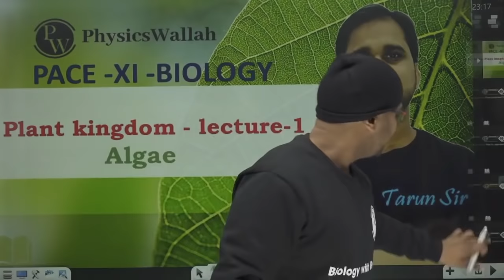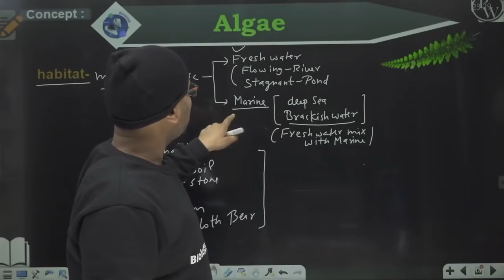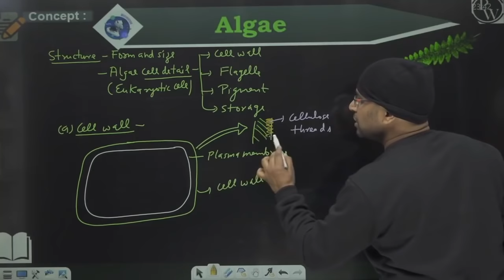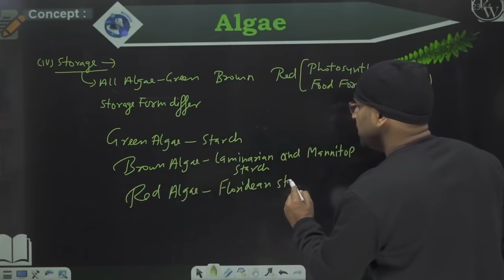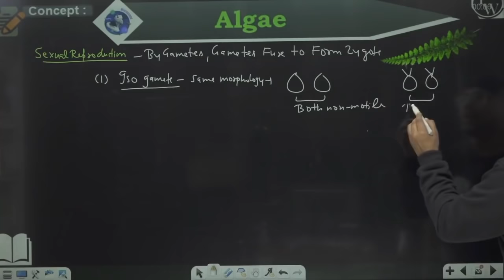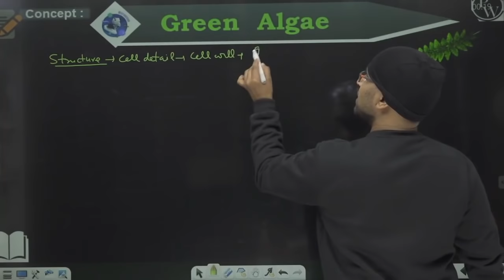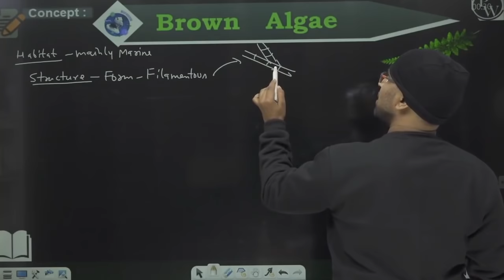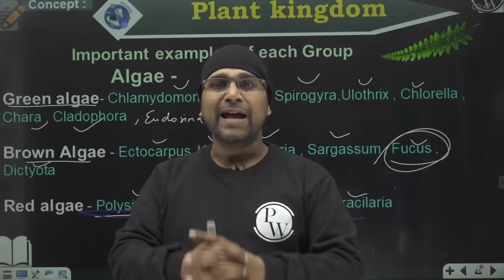Plant Kingdom 01 - Algae | Class 11 | CBSE | NCERT | NEET | PACE SERIES